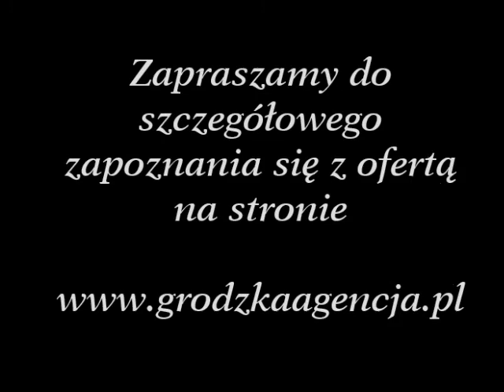oprawa muzyczna Szczecin - wokalistka - Marta Osmańska Kundrowska - Mezzosopran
Oprawa muzyczna ślubów, bankietów, imprez okolicznościowych.

Mezzosopran - Marta Osmańska